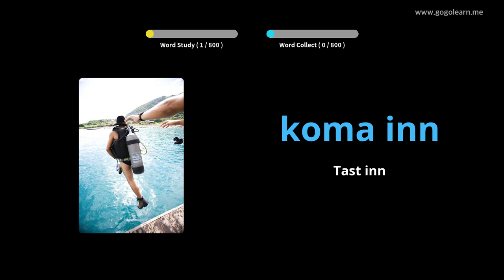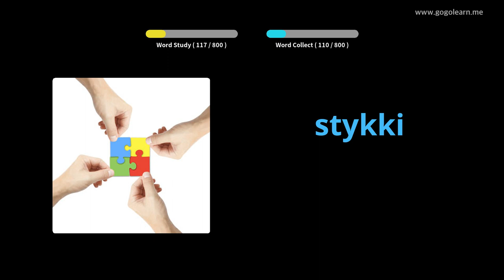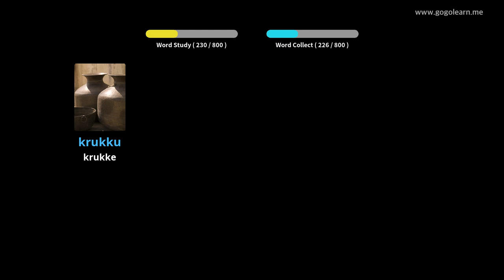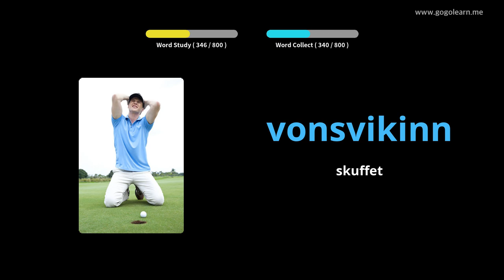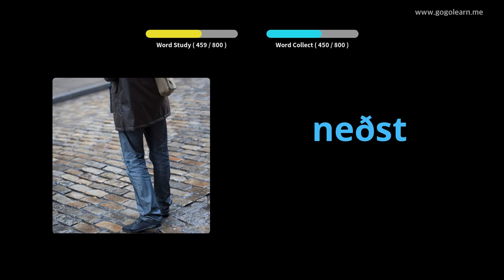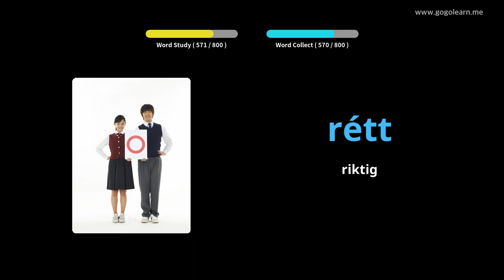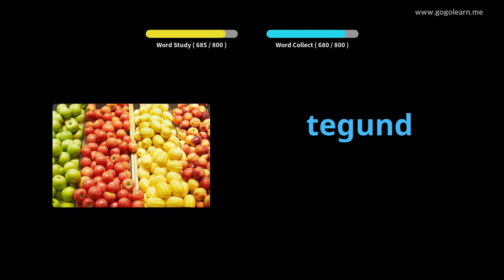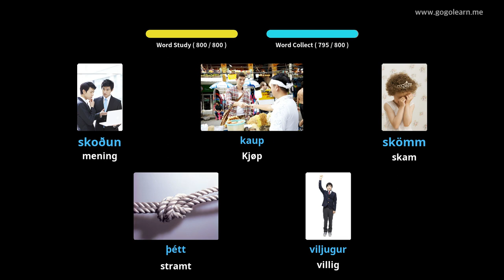Lære Icelandic Gjennom Bilder |Icelandic Vokabular Ungdomsskole | Golearn